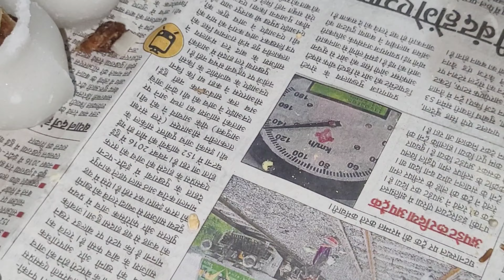हरछट पूजा (ललही छट) व्रत इस बार कुछ नया हुआ व्रत का खाना